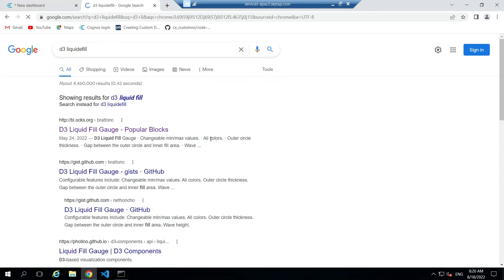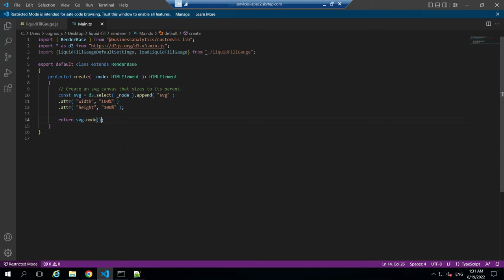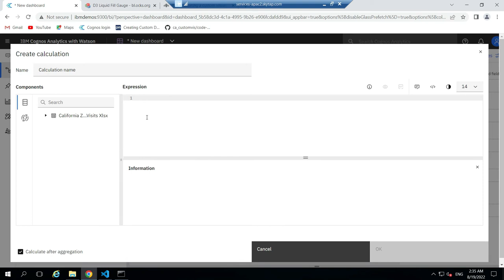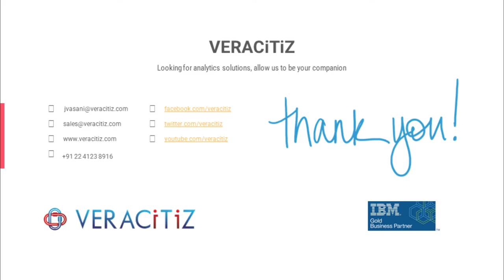Custom Visualisation | Cognos Analytics | How to create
Cognos Analytics Dashboard can be equipped with Custom Visualisation by Google, D3, and other custom charts. The video shows detailed steps and configurations to be done in order to deploy the visualization on the Cognos Dashboard with the latest and interactive features.